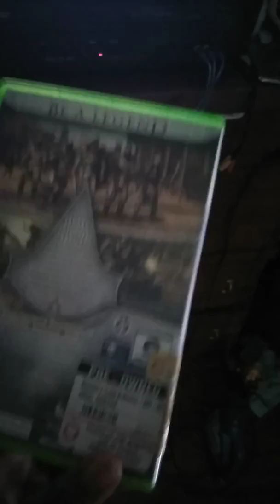New games ps4 Assassin's Creed new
Some gameplay